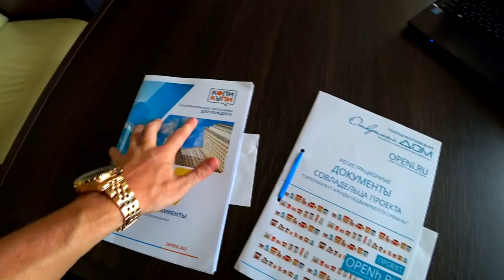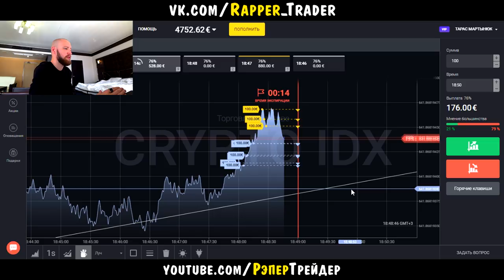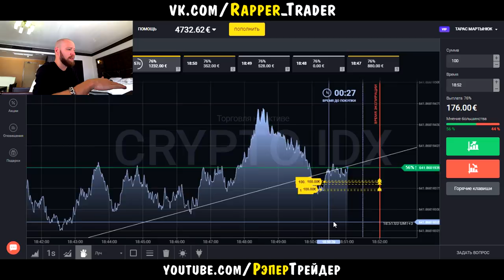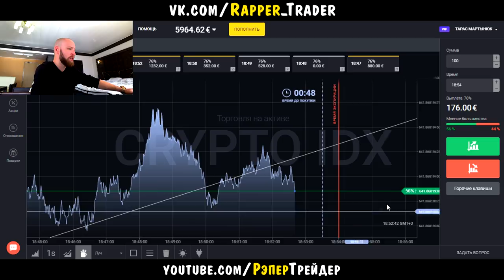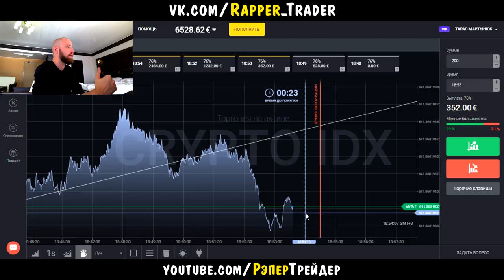ТОРГУЮ ПО ТРЕНДУ НЕ НА OLYMP TRADE! ЗАРАБОТАЛ 1000 ЕВРО НЕ НА ОЛИМП ТРЕЙД!